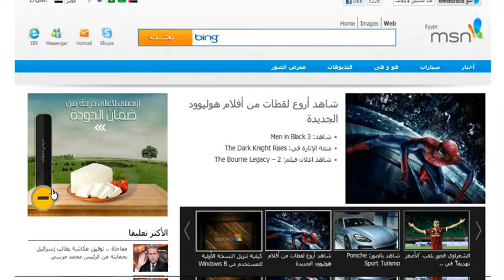Domty - Quality Assurance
Flash Ad - Interactive Expanding MPU